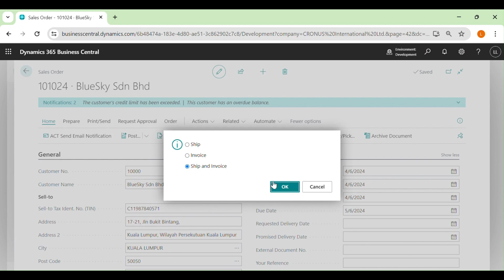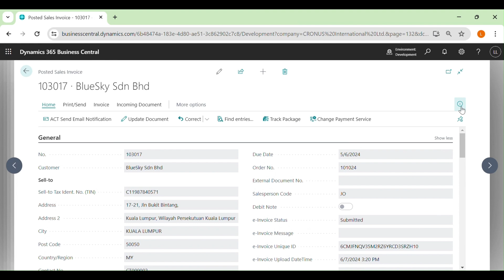ACT: Einvoicing for Microsoft Dynamics 365 Business Central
🌟 Introducing ACT: E-Invoicing for Microsoft Dynamics 365 Business Central 🌟

We are excited to present our latest innovation – the ACT: E-Invoicing app! Designed specifically for Microsoft Dynamics 365 Business Central, this app is built to meet the stringent regulations of Malaysia's MyInvois and Singapore's InvoiceNow.

📊 Key Features:

Regulatory Compliance: Fully compliant with Malaysia's MyInvois and Singapore's InvoiceNow e-invoicing regulations, ensuring your business stays up-to-date with the latest legal requirements.

Seamless Integration: Effortlessly integrates with Microsoft Dynamics 365 Business Central, providing a smooth and efficient invoicing process.

Automated Processes: Automate your invoicing procedures to save time and reduce errors, allowing your team to focus on more critical tasks.

Enhanced Security: Securely manage your invoicing data with advanced encryption and protection features.

User-Friendly Interface: Easy-to-use interface that simplifies the invoicing process, making it accessible for all users.

📈 Benefits:

Streamlined Operations: Simplifies the invoicing workflow, reducing administrative burdens and improving efficiency.

Regulatory Assurance: Ensures your business remains compliant with local e-invoicing mandates.

Time-Saving Automation: Minimizes manual data entry and human errors through automation.

Increased Accuracy: Provides accurate and reliable invoicing, enhancing your financial reporting.

Watch the video to see ACT: E-Invoicing in action and discover how it can transform your invoicing processes.

Join us on this journey towards a more efficient and compliant invoicing future! 🚀